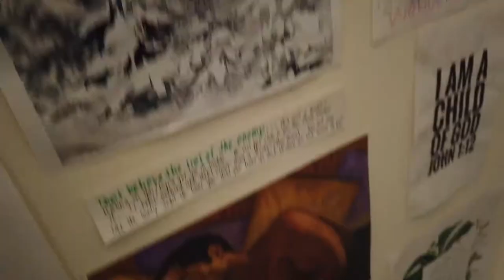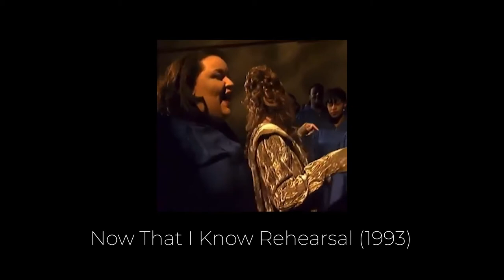Melonie Daniels x Forever (Reaction) | The Branch Chronicles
I got the chance to react to @MelonieDaniels (your fave background singer) singing Forever and giving us the range for days!

0:00 Welcome Back
1:51 Video Reaction Begins
3:15 THESE DESCENDING & ASCENDING RUNS CRAZY
7:04 Bring Out the Range
9:42 Commentary Time